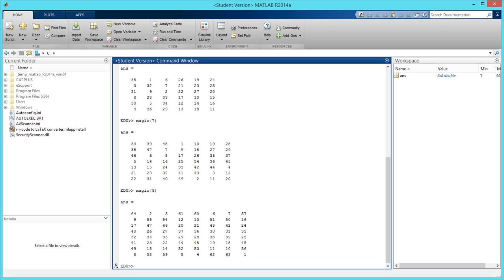How to Create a Magic Square in MATLAB. [HD]